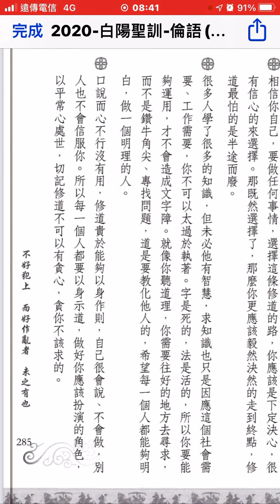論語聖訓一：285。修道最怕半途而廢。不用太過執著知識，知識只是應社會工作需要。口說而心不行沒有用。